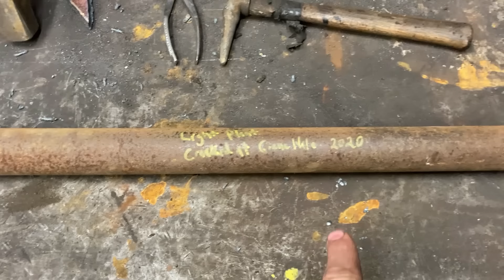Making a Cable Guide Roller Plus a Little Snow Plowing Too March 14 2024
another warm day at the end of the world which means we can't do anything on our cat train trails. it was shop day making a cable guide roller for the Salvage Sloop using recycled, re-used and re-purposed materials better known as scrap ,metal in the south. when the staff arrived at 4pm after her real job. then we were outside for fresh air and fun with the mini Hoe gathering fire wood and steel plates. next we got out a td-6 IH cat to do a little snow plowing.  thansk